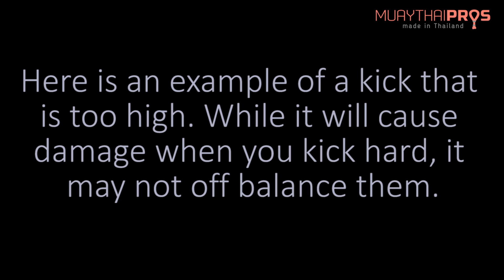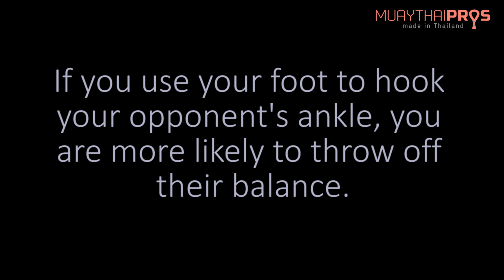An Effective Sweep Against an Opponent Good at Blocking Kicks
Learn how to sweep an opponent who keeps blocking your right kicks. Nong-O demonstrates an effective fake/sweep combination that can help you off balance your opponent in sparring.

In order to successful off balance your opponent you need to make sure they raise their front leg off the ground. You may find that some fighters will bite on the fake, but quickly lower their leg down.

If your opponent doesn't bite, then you won't be able to pull off the sweep successfully.

Special thanks to Nong-O from Evolve MMA for demonstrating this technique. You can learn more from Nong-O over